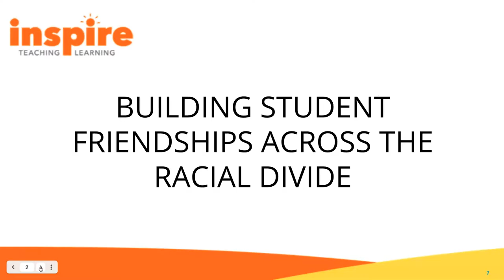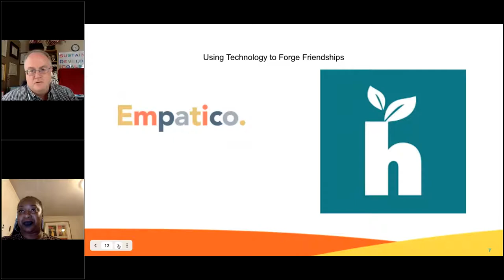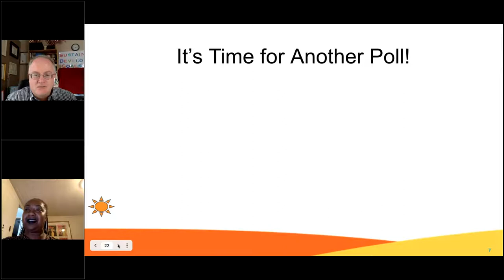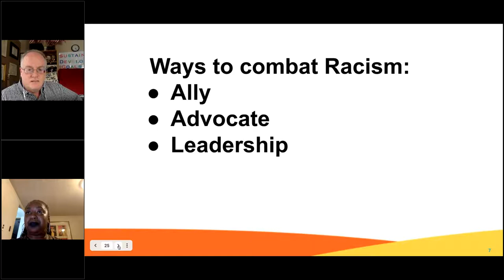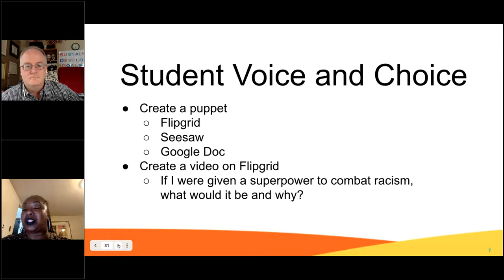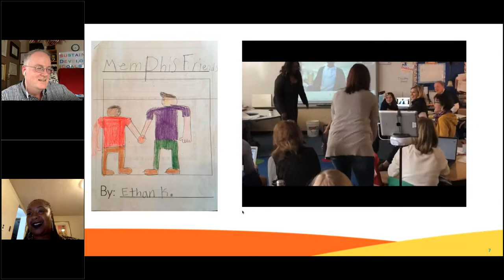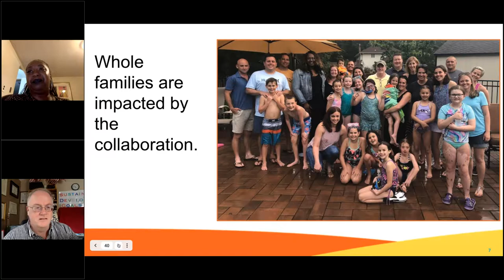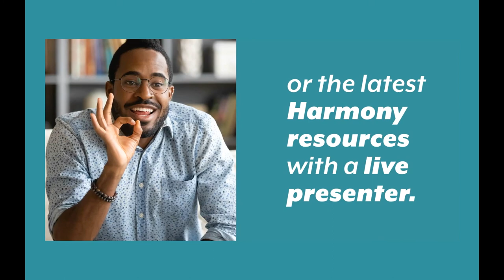Building Student Friendships Across the Racial Divide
Do you want to learn about building student friendships across the racial divide? 🤝  Two award-winning educators Dr. Melissa Collins and Mr. Michael Dunlea will share how they have maximized Harmony SEL activities that build empathy and understanding. Participants will learn how to foster relationships and connect with a diverse group of students. Don’t miss this inspiring story of students from different backgrounds developing lifelong friendships.